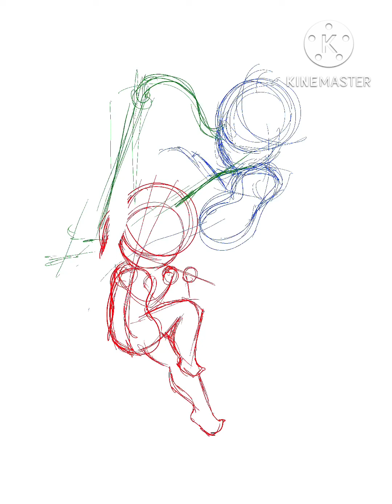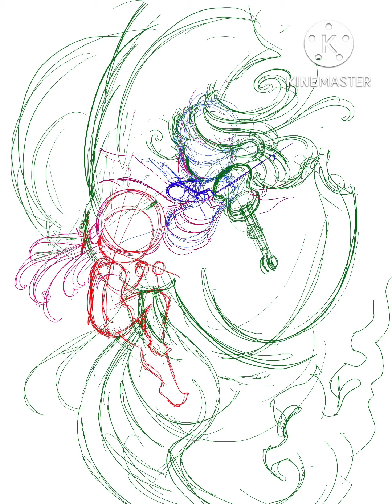Speed Paint - Belldandy and Holybell Action 3 @ Nightingale Club X